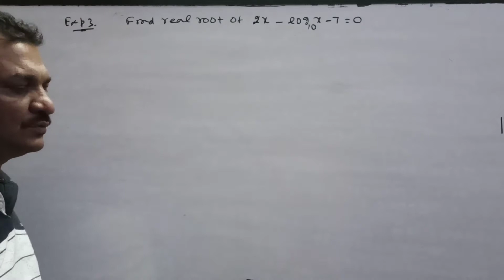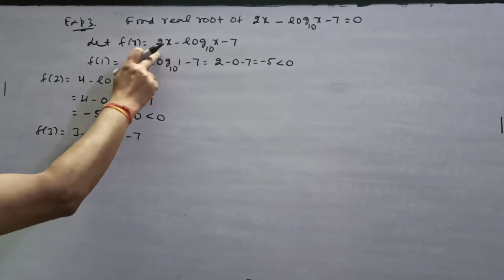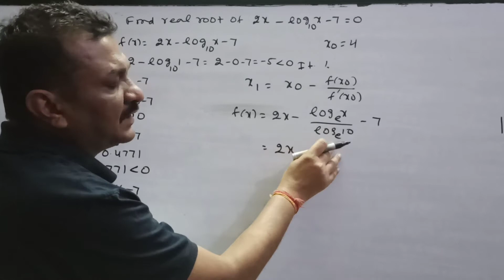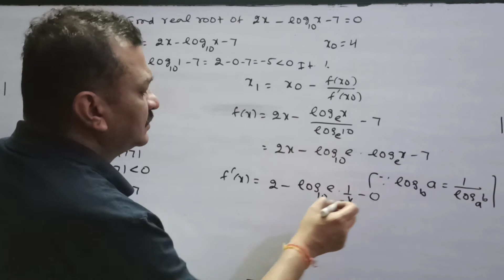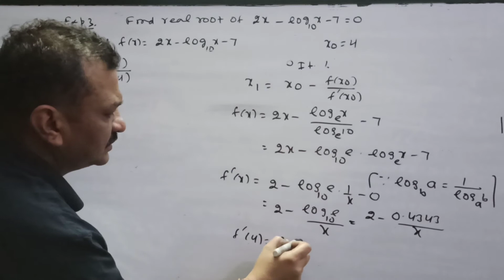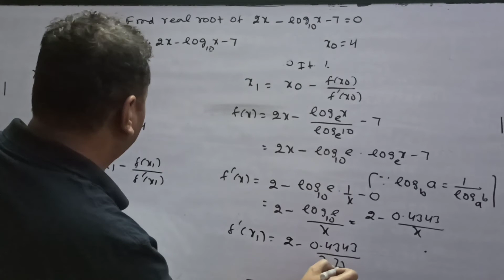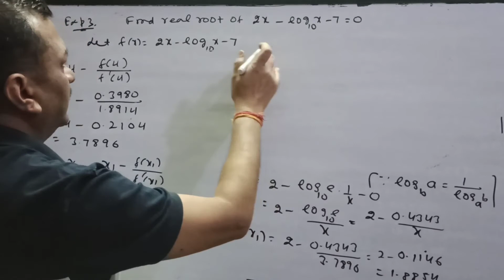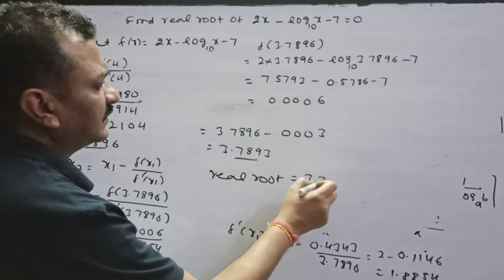Newton- Raphson Method | Lecture-5